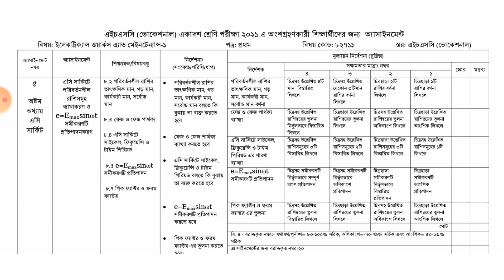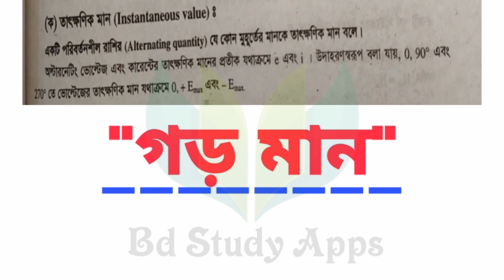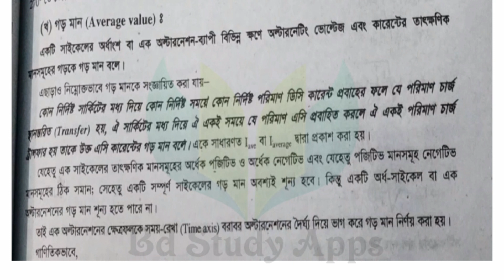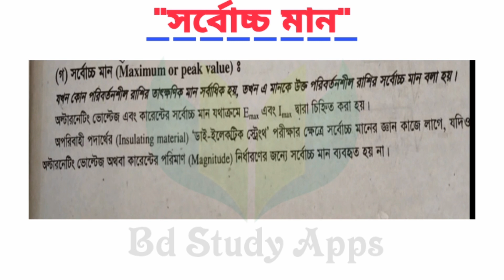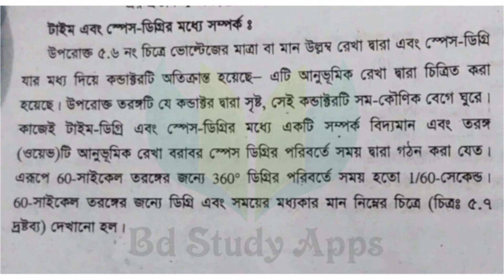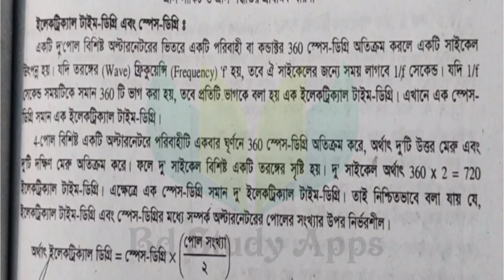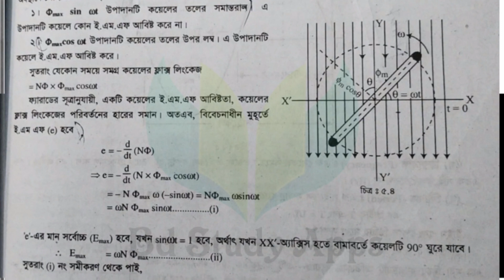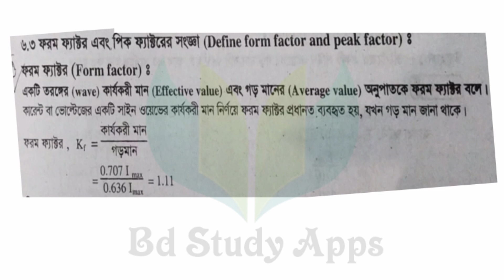Hsc Vocational Electronic Works Assignment Answer 2021 || Hsc Vocational Class 11 Assignment 5 Week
হ‍্যাঁলো সুপ্রিয় শিক্ষার্থী বন্ধুরা আসসালামু আলাইকুম। আশা করি আল্লাহর রহমতে তোমরা সকলেই ভালো আছো। তোমরা হয়তো জান যে তোমাদের hsc vocational শাখার এসাইনমেন্ট প্রকাশিত হয়েছে। আর আমরা আজকে করে ফেলবো তার মধ্যে একটির সমাধান তা হচ্ছে এইচএসসি ভোকেশনাল ইলেকট্রিক‍্যাল ওয়ার্কস এন্ড মেইনটেন্স-১

তাহলে আমাদের চ‍্যানেলের সকল আপডেট আপনি পেয়ে যাবে সকলের আগে

জেনারেল ইলেকট্রিক্যাল ওয়ার্কস,জেনারেল ইলেকট্রিক্যাল ওয়ার্কস-১,জেনারেল ইলেকট্রিক্যাল ওয়ার্কস সমাধান,এইচএসসি ইলেকট্রিক্যাল ওয়ার্কস এসাইনমেন্ট সমাধান,ভোকেশনাল ইলেকট্রিক্যাল ওয়ার্কস এসাইনমেন্ট সমাধান,ভোকেশনাল ইলেকট্রিক্যাল ১ এসাইনমেন্ট ২০২১,এইচএসসি ভোকেশনাল ইলেকট্রিক্যাল  এসাইনমেন্ট ২০২১,hsc vocational electrical 1 assignment 2021 solution,general electrical 1 assignment 2021,hsc-2021 vocational assignment general electrical works -1

এইচএসসি_ভোকেশনাল_ইলেকট্রিক‍‍্যা_ওয়ার্কস_এন্ড_মেইনটেন্স_১

video creator: Abdullah